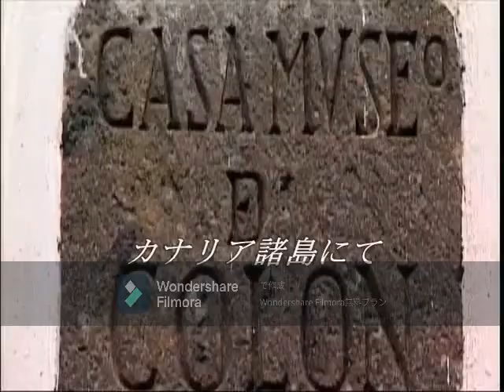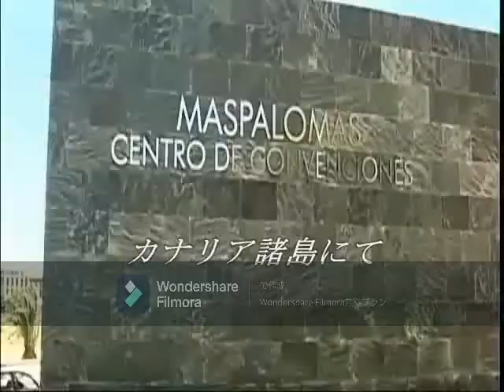カナリア諸島/大滝詠一 Covered by kiyota